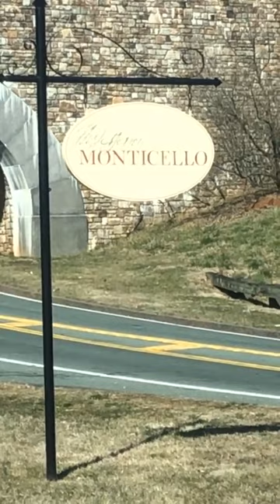​شرکت کوروش و کلاهبرداری از افراد طمع کار * * * What you see, is what you get